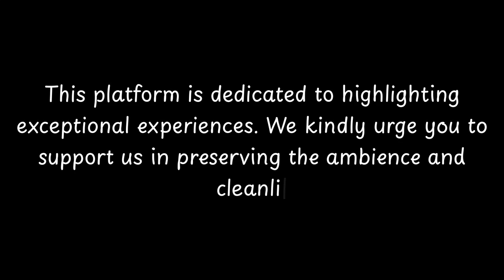Top Restaurants to Visit in Ospitaletto, Ligonchio | Province of Reggio Emilia - English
Ospitaletto is a charming city located in the Ligonchio municipality of Italy. This picturesque destination is known for its rich history and captivating beauty.

The history of Ospitaletto dates back to ancient times, with evidence of human settlements in the area since prehistoric times. Throughout the centuries, the city has witnessed the rise and fall of different civilizations, leaving behind a fascinating historical legacy.

One of the main highlights of Ospitaletto is its medieval heritage. The city boasts a well-preserved historic center, featuring ancient buildings, narrow streets, and beautiful squares. Walking through the streets of Ospitaletto feels like stepping back in time, with its charming atmosphere and traditional architecture.

In addition to its historical significanc

          Ospitaletto boasts an array of exquisite restaurants. Within England, Ospitaletto stands out for hosting some of the finest dining establishments. Our research has identified the top 10 must-visit restaurants in Ospitaletto.
 These acclaimed dining spots have garnered both local and nationwide attention, making them beloved destinations for diners across England. In this presentation, we'll guide you through the most stunning restaurants that Ospitaletto has to offer.